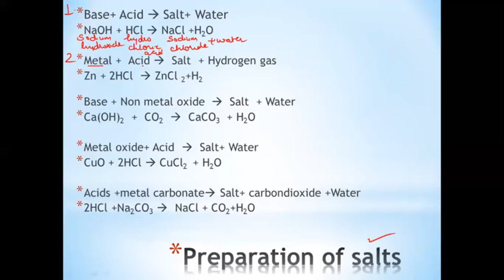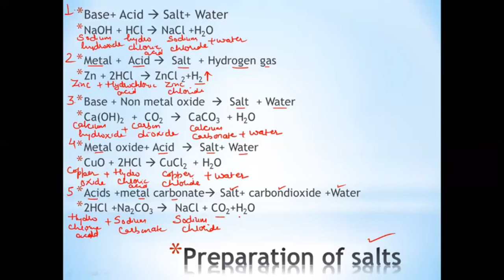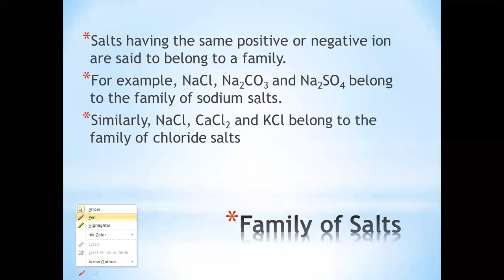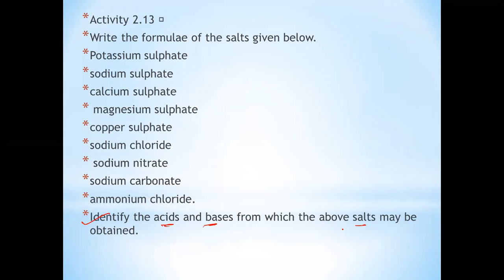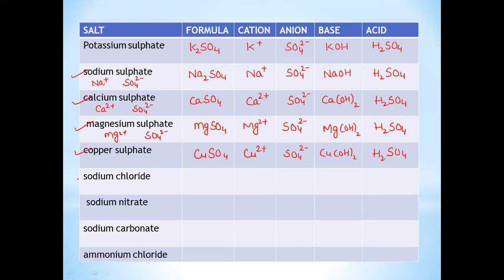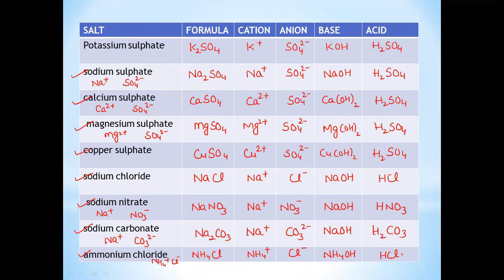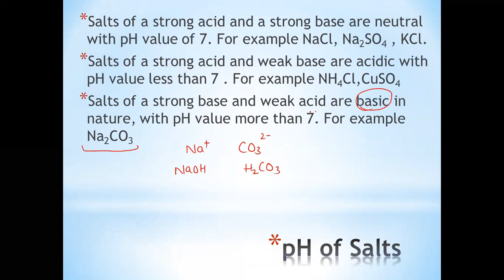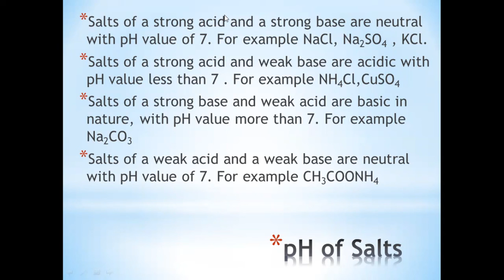X Chemistry- Acids, Bases And Salts -(10 June 2021)